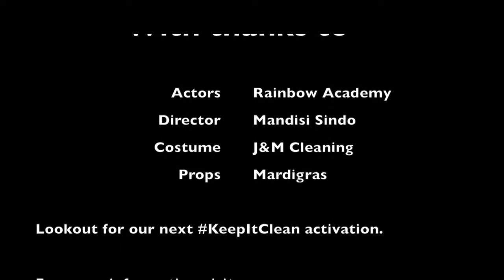CCID KeepItClean 11 Adderley Street activation - 6 April 2016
On Wednesday 6 April, the CCID joined The Rainbow Academy drama students in a “please don’t litter” street performance. This video is of the second skit of the day outside 11 Adderley Street, and forms part of the 2016 ‪#‎KeepItClean‬ campaign to make the public aware that actions can have serious have consequences.